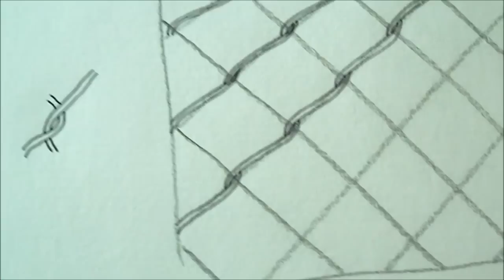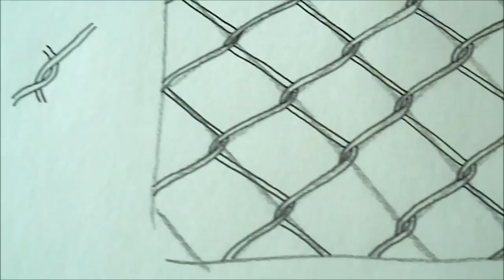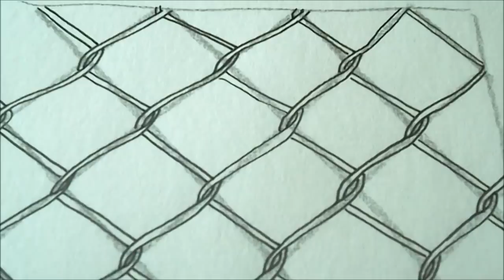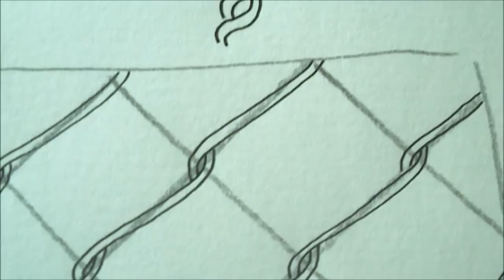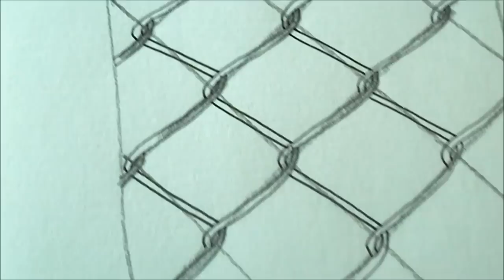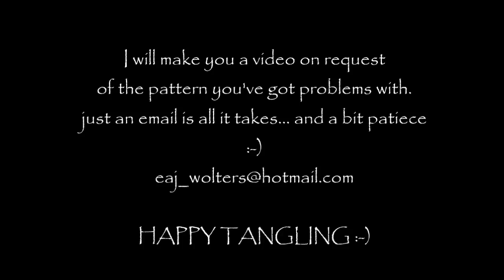How to draw tanglepattern Chence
This pattern is created by Ellen Wolters (esspecially for Michelle in respons of her request)